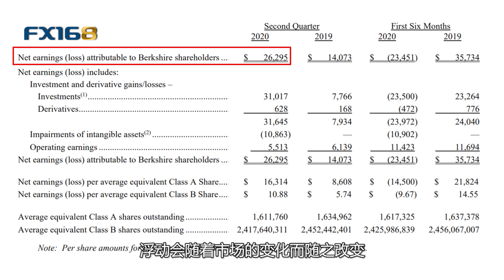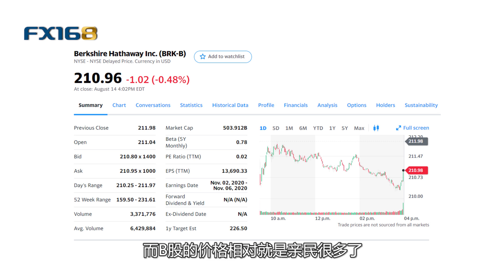巴菲特的伯克希尔(BRK)值得投资吗？自带保险属性轻松打造股票投资组合 买别人不如买自己(FX168尉视20200815)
**2020年8月15日第33期尉视，点击CC可打开繁体字幕**
很多人都在说，巴菲特坐拥着创纪录的现金储备，却在疫情期间迟迟没有什么大手笔操作，其实某些方面来看，这个说法可能不太准确。因为有一支股票他是很看好的，不仅承诺从现在起一直到去世，巴菲特都不会卖出这只股票的任何一股，而且还从5月初到7月底，巴菲特的公司还花费了70多亿美元买入了这只股票。这是哪只股票呢？可能有朋友已经猜到了，这就是他自己的伯克希尔哈撒韦公司。其实对于普通投资者而言，有时候可能没有选股的经验，或者自身不太懂得如果搭配投资组合，那既想降低风险，又想投身股市，最简单的也最不操心的做法就是买指数基金了。但毕竟不是所有人都喜欢这样的稳定却不够大的回报，那怎么办呢？如果既想适当的分散一下投资，又希望能够比基金有更好的回报，那这时候类似于巴菲特的伯克希尔股票就是一个相对比较好的选择。为什么这么说呢？因为巴菲特的伯克希尔更像一个指数加强型的公司，而且可能很多人都不知道的是，这只股票其实存在自带保险的属性。今天我们就一起来看看巴菲特的伯克希尔有什么样的投资价值？